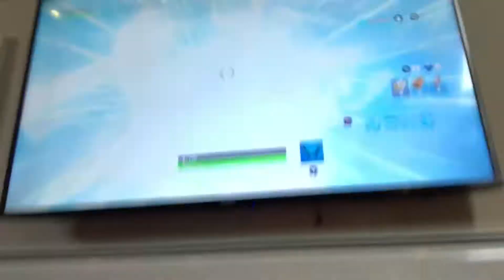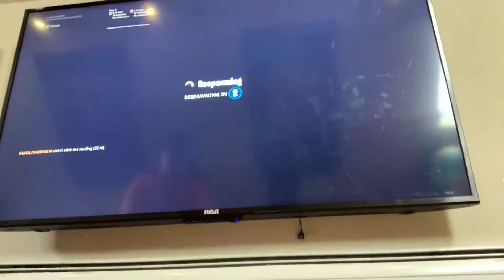Haw to get to the main island from creative